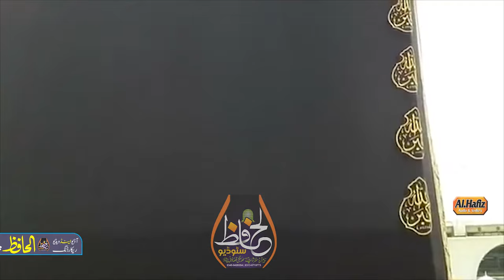Pushtoo HD Best 2020-Nast Chi Wai Haram ke-Zeenatullah Faiz & Noshad Muhammadi